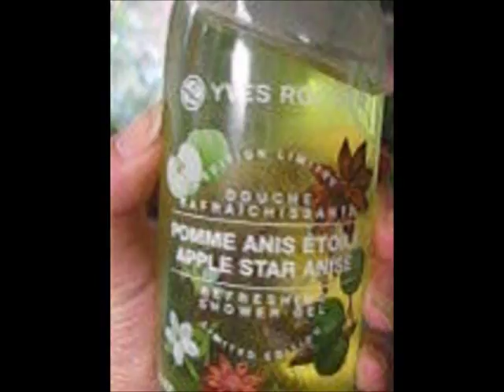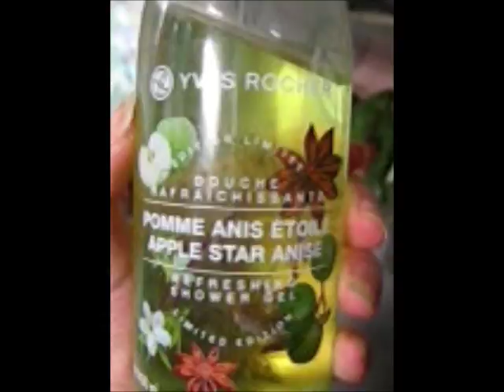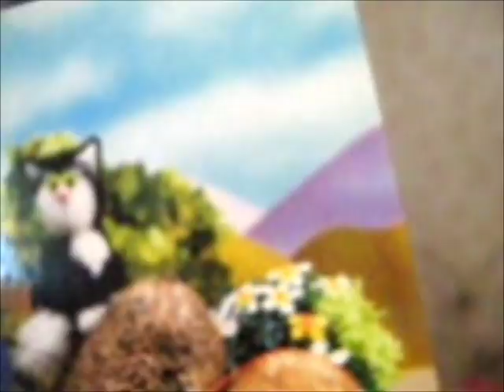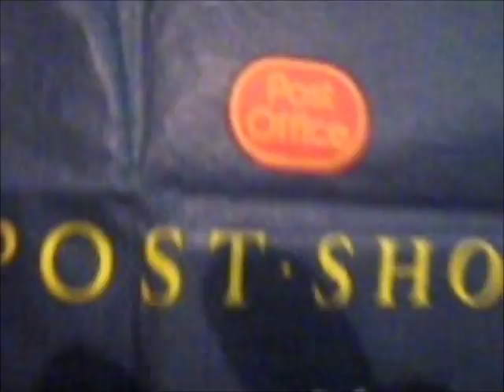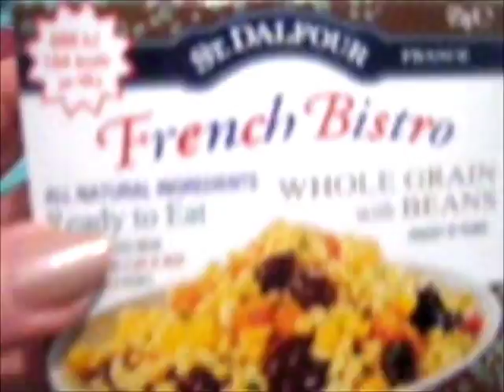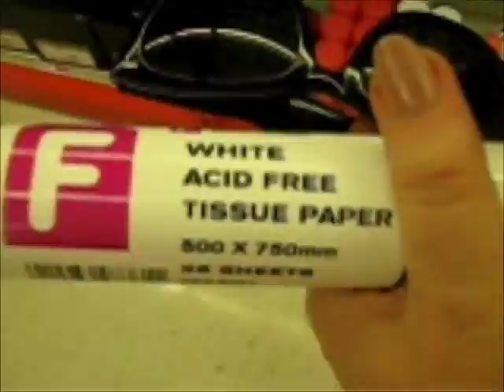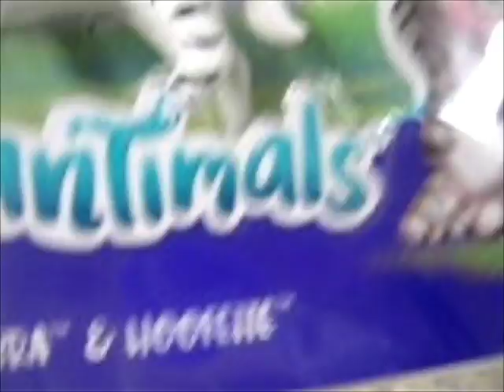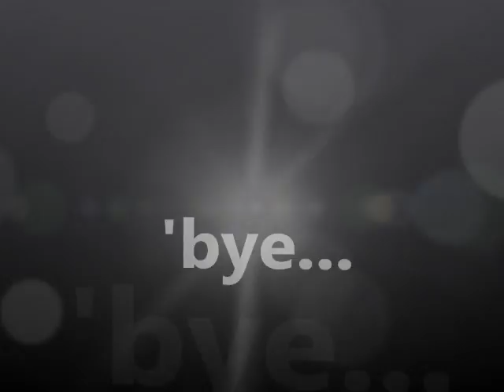Haul/Vlog: Peacocks. Cloud E Sky Lalaloopsy. My New Bath Sponge. Doll dresses try on.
At last, a new bath sponge! Lovely summer items from Peacock's. Found Cloud E Sky from thrift shop, very pleased! My Little Friend. Steffi Love dress for my Barbies and other new dresses for dollies w/ try-on; including some very sweet-looking dresses from China, tried them on some, including Suzy who then became 'Alice' !! Found some old Postman Pat postcards at my friend's house, lovely. Browsing Asda's toy aisles. A bit of pontificating on the awful habits of the Great British Public, LOL. (Though of course, I should have included the human race as a whole, not just Britain, but that is where I am situated & that is where I witness their unpleasant habits, so. ) I'm sure my lovely viewers all act responsibly and care about our environment that we all need to keep healthy for our own sake if not for anything else. ;-)